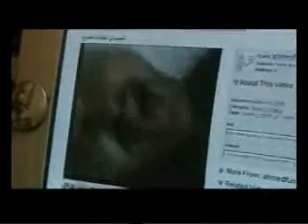Wael Abbas on German TV Das Erste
Wael Abbas comments on Bush's visit to Egypt on German TV station Das Erste